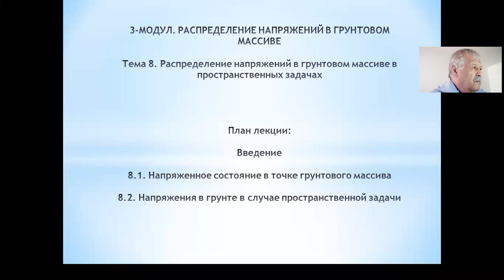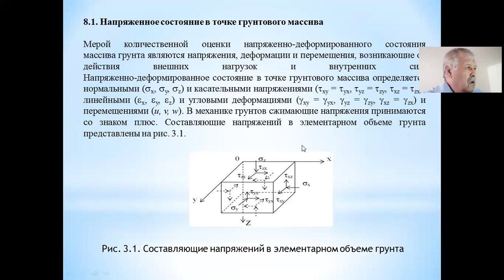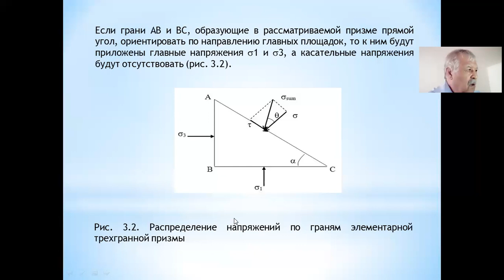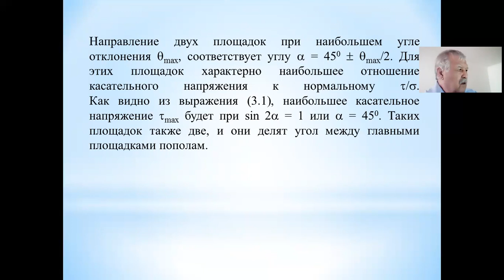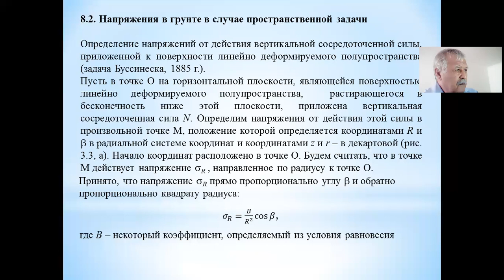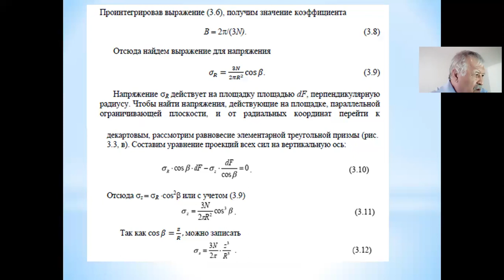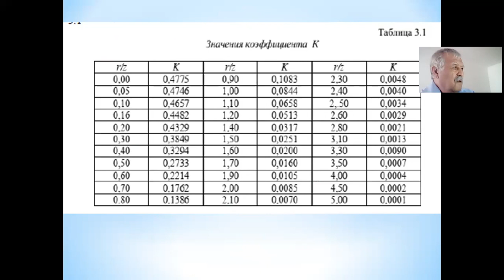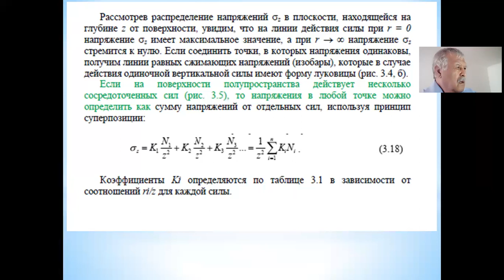видеолекция 8 МГОФ KQ